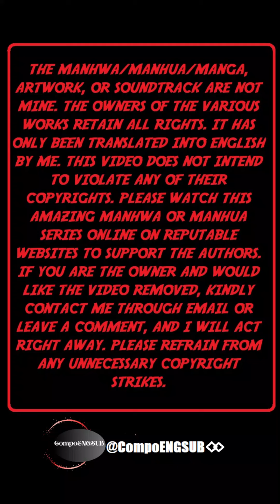THE ETERNAL SUPREME CHAPTER 271 ENGLISH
One of the Conferred Martial Emperors, Gu Feiyang, passed away in the Tiandang Mountains and was reincarnated 15 years later as Li Yunxiao of the State of Tianshui, embarking on a heaven-defying journey against the innumerable geniuses of the time. The nine levels of the Martial Art; the Divine Realms of the ten quarters. From then on, the whole world fell into chaos!